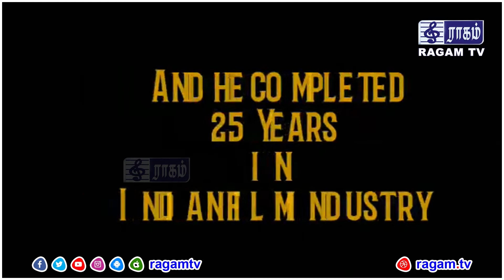வெள்ளி விழா காணும் ‘மோகமுள்’ மற்றும் ‘அபிஷேக் சங்கர்’ – வெற்றிகரமான 25 ஆண்டுகள்! | 14.5.2020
தமிழ் திரையுலகில் வெள்ளி விழா காணும் ‘மோகமுள்’ மற்றும் ‘அபிஷேக் சங்கர்’ – வெற்றிகரமான 25 ஆண்டுகள்!
எழுத்தாளர் தி. ஜானகிராமனின் படைப்பான ‘மோகமுள்’ திரைப்பட வடிவம் பெற்று 25 ஆண்டுகள் நிறைவு பெற்றிருக்கும் நிலையில், அதில் அறிமுகமான அபிஷேக் சங்கருக்கும் திரையுலகில் 25 ஆண்டுகள் நிறைவு பெற்றிருக்கிறது.
‘மோகமுள்’ திரைப்படத்தின் மூலமாக தமிழ் திரைக்கு நடிகராக அறிமுகமான அபிஷேக் சங்கர், சுமார் 25 –க்கும் மேற்பட்ட திரைப்படங்கள், 10000 -க்கும் தொலைக்காட்சி எபிசோடுகள், மராத்தியிலும் இந்தியிலும் என 60 மேடை நாடகங்களில் நடித்துள்ளார்.
திரைப்பட இயக்கத்திலும் தீராத ஆர்வம் கொண்ட அபிஷேக், ஒரு திரைப்படம், 15 கார்ப்பரேட் பிலிம்ஸ், 20 குறும்படங்கள் என இயக்குனராகவும் தனது முத்திரையை பதித்துள்ளார்.
மேலும் 650-க்கும் மேற்பட்ட தொலைக்காட்சி நிகழ்ச்சிகளையும் தொகுத்து வழங்கியிருக்கிறார். இவர் தனது திறமைகளுக்காக பல்வேறு விருதுகளை பெற்றிருக்கும் நிலையில், சிறந்த திரைப்படத்திற்கான தேசிய விருது, சிறந்த நடிகருக்கான இரண்டு தேசிய விருதுகள், இந்திரா காந்தி தாமரை விருது, தமிழக அரசின் ‘கலைமாமணி’ விருது, 4 மைலாப்பூர் அகாடமி விருதுகள், சிறந்த ஆல் ரவுண்ட் ரோலிங் கோப்பை ஆகியன குறிப்படத்தக்கவை.
இன்றும் சுறுசுறுப்பாக இயங்கும் அவர், அடங்காதே, க/பெ ரணசிங்கம், கபடதாரி, என் 4, மிருகா போன்ற படங்களில் முக்கிய வேடமேற்று நடித்திருக்கிறார்.